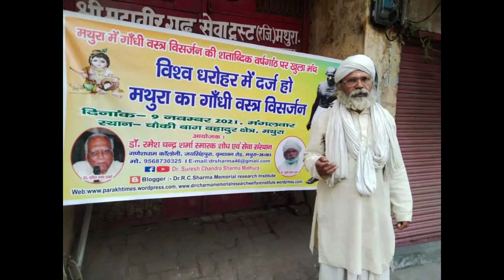VISHESH BAATCHEET DOB 29 08 2021 AAZADI KE SAAT DASHAK AUR AAM AADMI UTTAR DAYITVA BODH DR